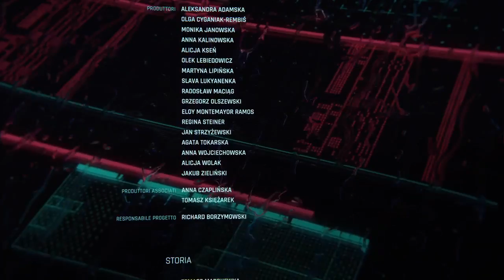Cyberpunk 2077 ( dopo il finale della campagna parte 1 ) by 🅻🅸🅽🅾